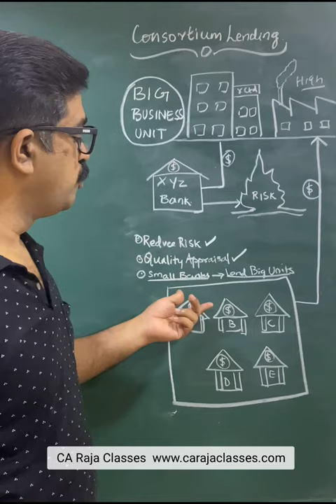What is Consortium Lending?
Banking Credit Analysis Process (for Bankers)